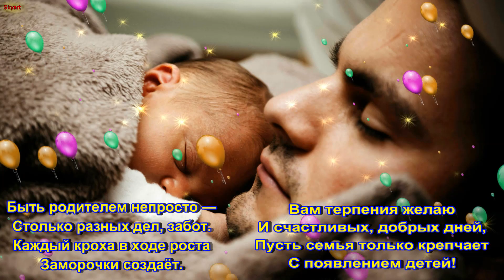Всемирный ДЕНЬ РОДИТЕЛЕЙ! Поздравляю 💐 Музыкальное поздравление для родителей! World Parents Day!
Спасибо родителям за ВСЁ! Всемирный день родителей! 01 июня
Красивое поздравление с днем родителей!

Всемирный день родителей — совсем юный праздник. Он был учрежден Генеральной Ассамблеей ООН в 2012 году. Примечательно, что День родителей отмечают в ту же дату, что и Международный день защиты детей — 1 июня. Роль родителей в жизни каждого человека переоценить невозможно, даже, если она ограничивается самым ценным подарком — жизнью.

Цель международного праздника проста и понятна — донести до людей важность семьи для общества в целом и для каждого ребенка и взрослого человека в частности. Новый праздник должен напомнить детям о том, у них есть мамы и папы, нуждающиеся в любви и заботе, и научить молодое поколение быть любящими родителями.

Подкаст
Текст: Artsky_net
Читає: Artsky_net
Художник Artsky_net